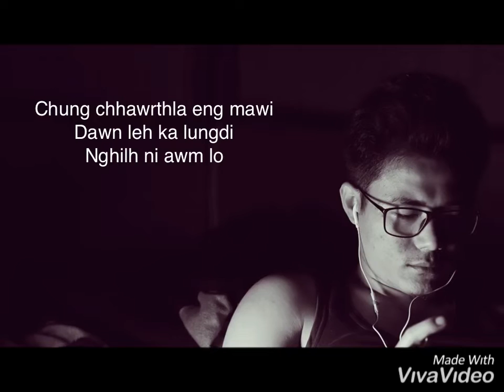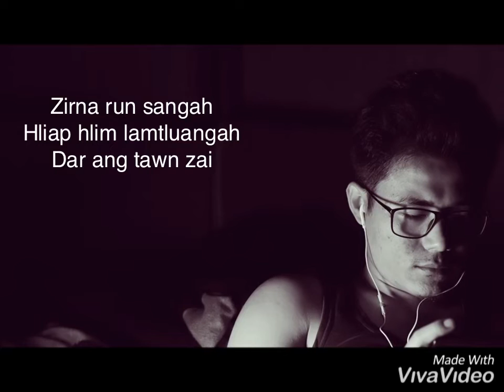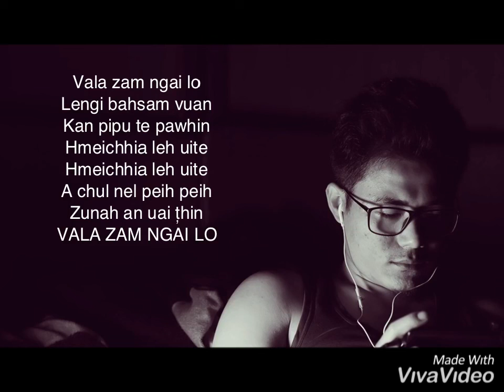PUIBAWIHI | HMEICHHIA LEH UITE | LYRICS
SAVE MIZORAM: MIZO SONG

Preservation, Renovation and Assertion.